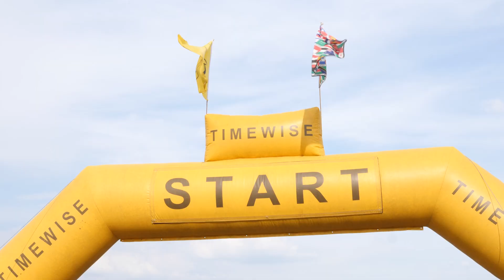Twilight Runway Challenge - feat sponsor The Village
Danielle Enderson and Rob Lees from the Village Hotel tell us why they sponsor the Twilight Runway Challenge!